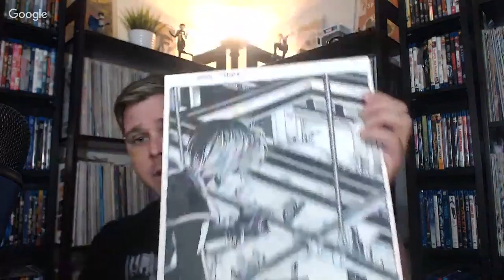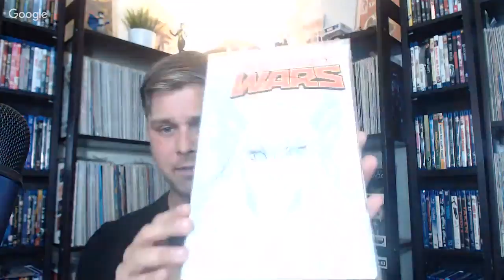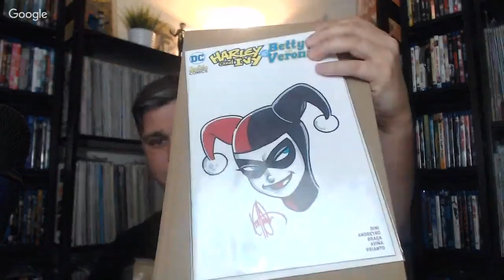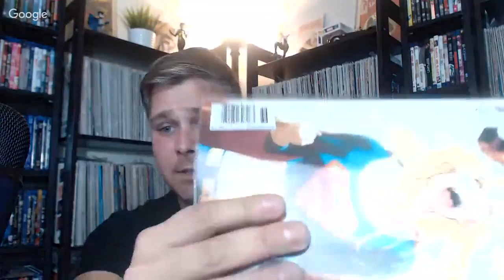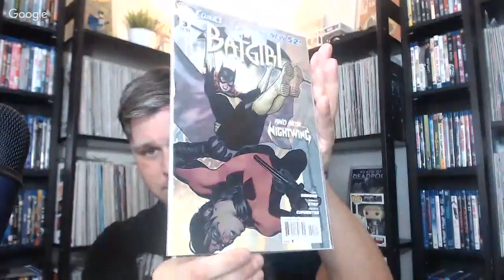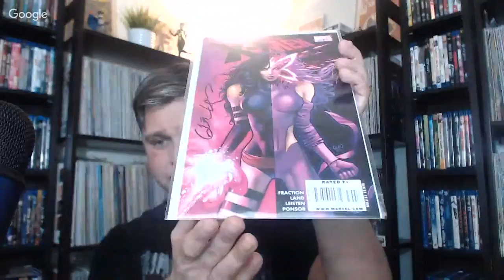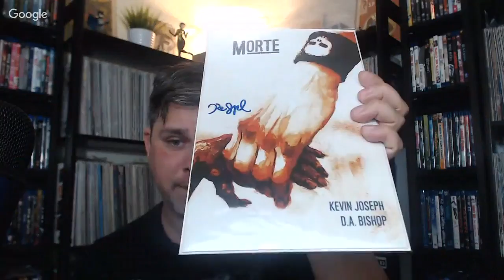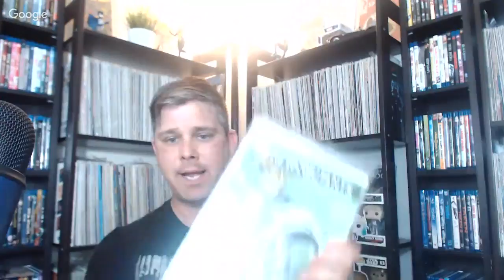Convention Haul, Rare Newsstands, Commissions and Original Comic Art! Continuing the Conversation 2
On the 2nd "Continuing the Conversation", we are talking about Continuing the Conversation 2: Convention Haul, Rare Newsstands, Commissions and Original Comic Art!